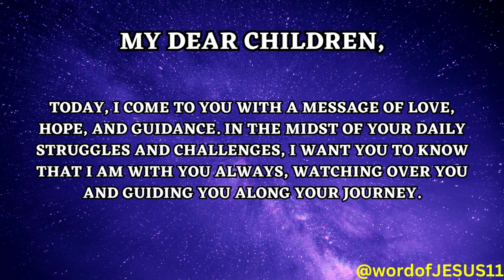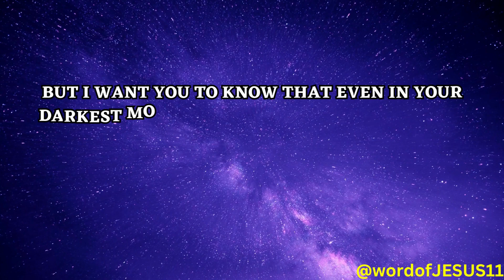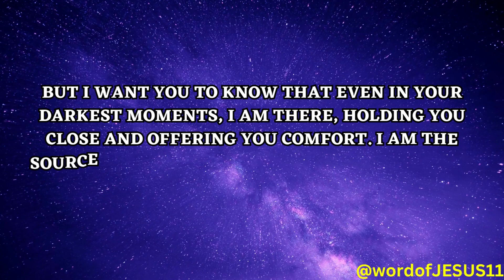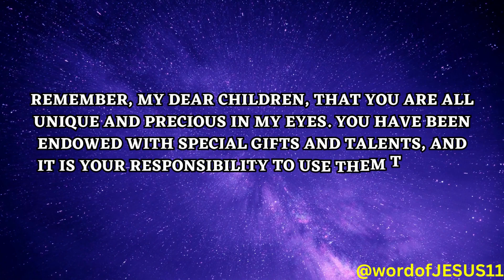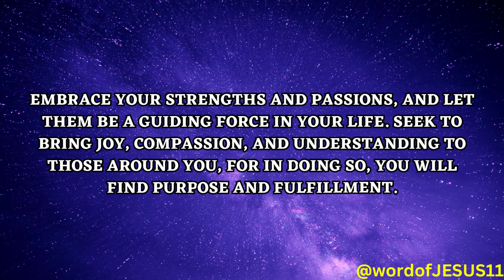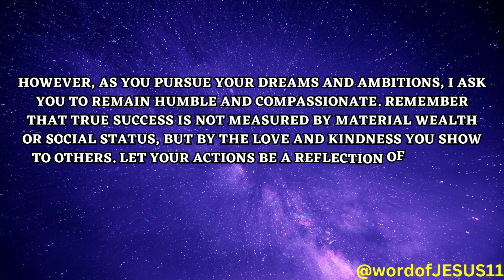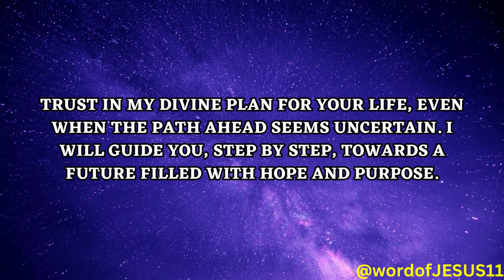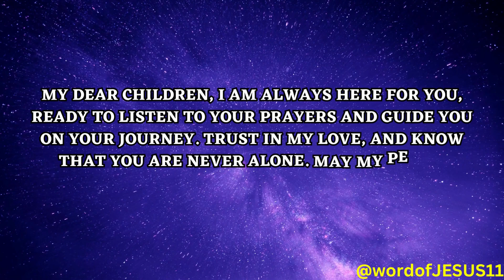God says, GIVE ME YOUR 30 SECONDS| God's message for me today 🥳 Word of Jesus 💕 God helps ✝️ Jesus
(Bible inspired)

1. God message for me today
2. God message for me
3. God message
4. God's message
5. God message for you
6. Message from God
7. God blessing message
8. Jesus message
9. God thoughts
10. Message from the universe
11. Urgent message from God
12. Faith quotes
13. Jesus quotes
14. Joel osteen
15. Bible message
16. Christian motivation
17. God affirmation
18. Bible quotes
19. God love letter
20. God quotes
21. God prayer for money
22. Money coming affirmation
23. Law of attraction
24. Affirmation meditation
25. Financial prayer
27. Attract money
28. Spirituality
29. God is saying to you
30. Universe message for me today
31. Sister of mercy

USA